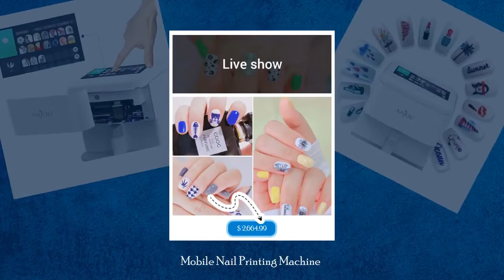Mobile Nail Printing Machine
Touch screen Mobile Nail Printing Machine Digital Intelligent Nail Art Printer With WIFI Manicure Salon Nail Art Equipment

Supports Network
Printing: Wireless
Type: Inkjet
Printer Certification: CE
Interface Type: WIFI
Max Paper Size: A4
Origin: CN(Origin)
Paper Feed Mode: Auto
Print Speed: 30ppm
Double-sided Printing: No
Voltage: 100-240V
Application: For Commercial
Internal Memory: 32MB
Dot Matrix Printer
Type: GM rolls dot matrix printer
Use: Photo
Printer Black
Print Speed: 20
Weight: 4.5kg
Max. Resolution: 1200*1200dpi
After-sale Service: Shop's Three Guarantees Color Print
Speed: 20
Consumable Type: Black Powder One
Size: 214*208*207mm
Model Number: AJ-CBL001